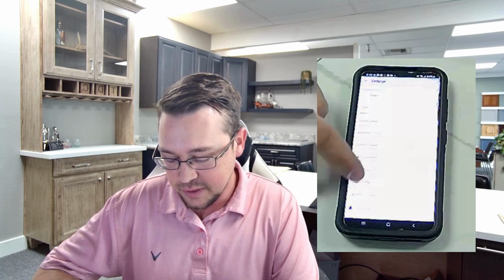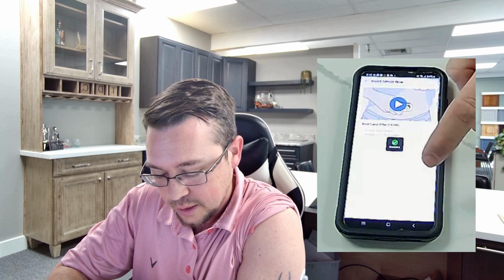DIABETIC RETINOPATHY AND A WEDDING IN MEXICO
Type 1 Diabetes has been viewed for to long as a death sentence. I want to help stop that mentality and show how I changed my life for the better when dealing with my diabetes!

***TALK TO YOUR ENDOCRINOLOGIST BEFORE MAKING ANY CHANGES TO YOUR DIABETES CARE. THIS IS NOT ADVICE MEDICAL OR OTHERWISE***